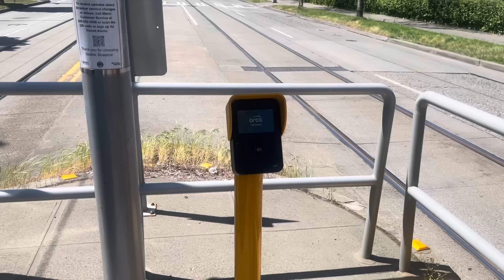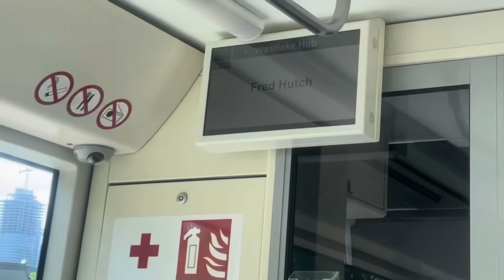Seattle's Two Unconnected Streetcars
Besides having a solid light rail system and a fun monorail, Seattle also has two Streetcar lines. The First Hill and South Lake Union lines connect different neighborhoods with downtown Seattle. Except, there's one catch: the two lines are completely isolated from each other. There have been plans to eventually connect the two, but so far not much has come of those.

Date of filming: May 15, 2023

Chapters
0:00 Introduction
1:42 First Hill Line
3:20 South Lake Union Line
5:06 Final Thoughts